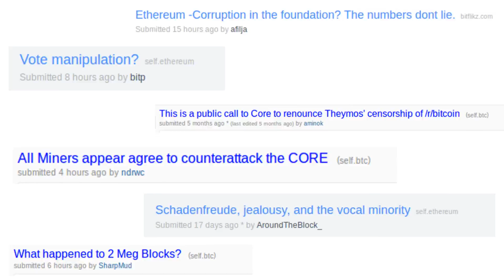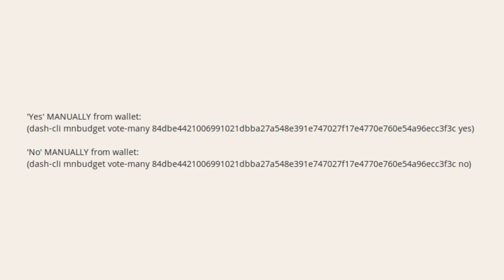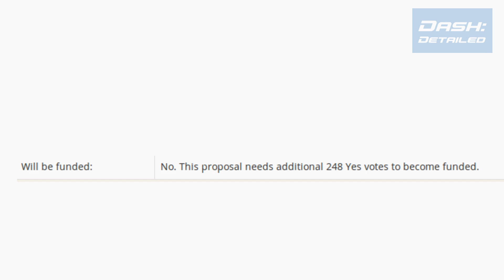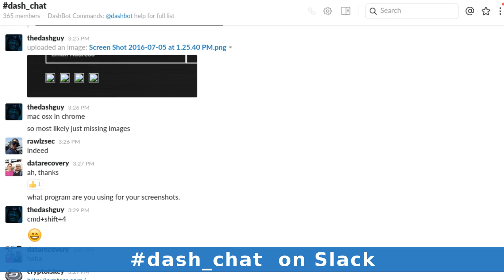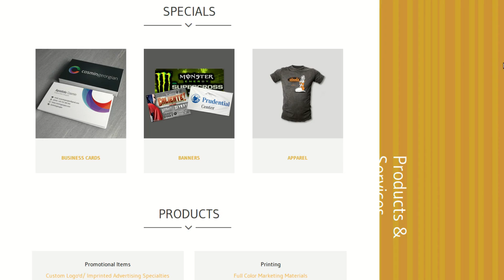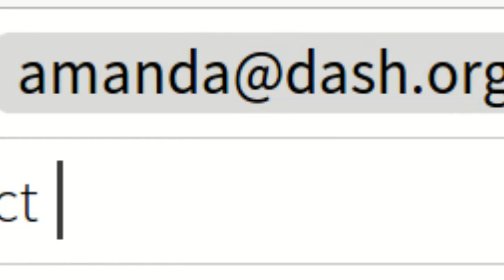Ethereum's Fork & Bitcoin's Block Size: Different Dramas, Same Cause | DASH: Detailed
The highly-charged debates around both Ethereum's potential  hardfork and Bitcoin's block size appear different on the surface, but are caused by the same design flaw -- the lack of a cryptographic polling process. Who are the real stakeholders? What do they really think? How to proceed? No subreddit or Twitter thread can tell -- only a "decision-making engine" of sorts.